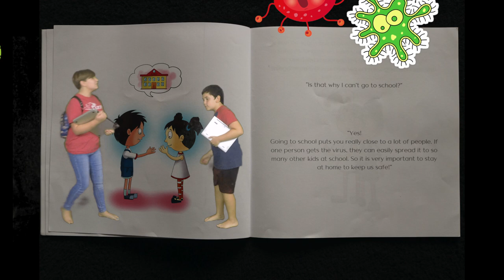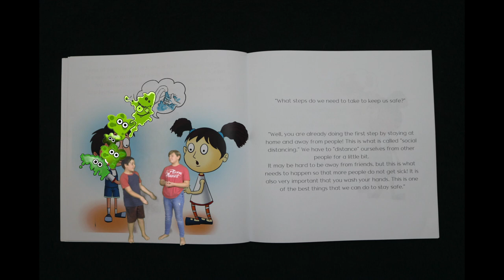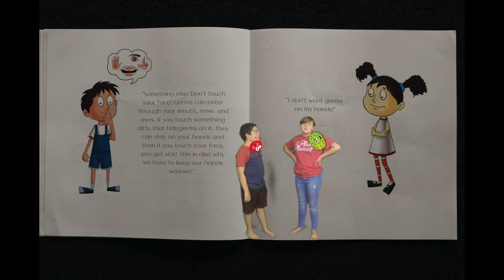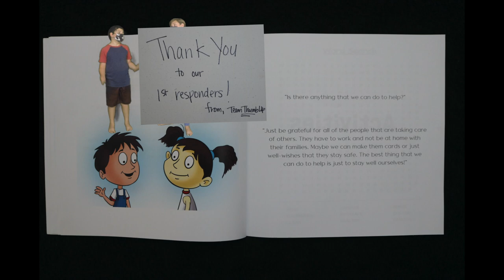What is Social Distancing book reading by Team Thumbs Up.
Team Thumbs up, with the help of some friends, brings to life the book What is Social Distancing by Lindsey Coker Luckey and Illustrated by Nav.